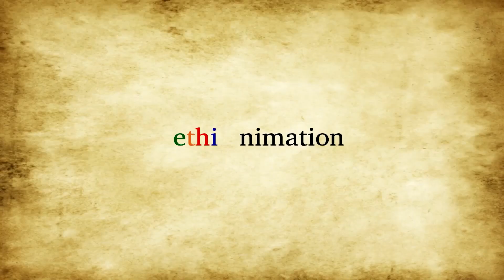ደፂ ምን አጥፍቶ ነው የታሰረው? | ETHIONIMATION